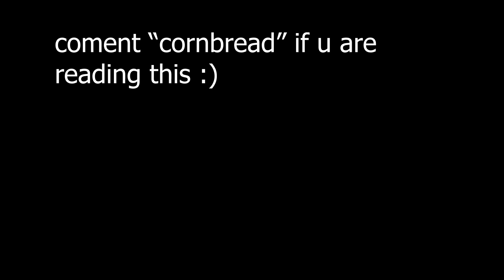i hit my BEST SHOT before CHAPTER 2... (Fortnite - Road To A Trickshot)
i hit my BEST SHOT before CHAPTER 2... (Road To A Trickshot)

➡ YNW Melly - 223s (Lofi Remix)
➡ Lil Uzi Vert - 20 Min (Lofi Remix)
➡ Annabel Jones - Magnetic (AOBeats remix)